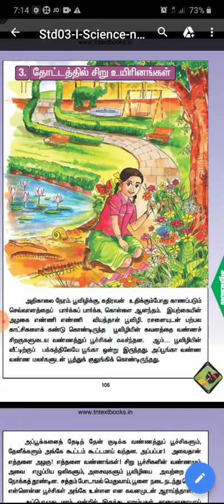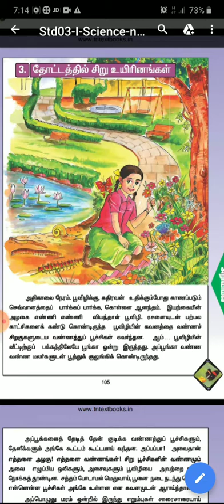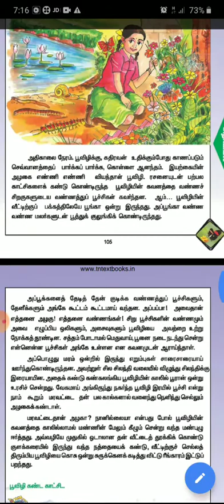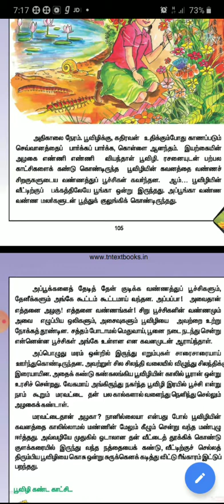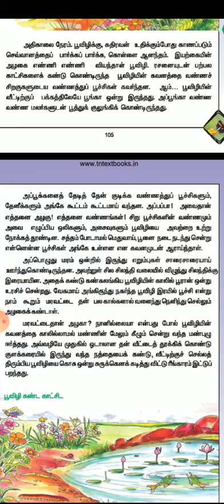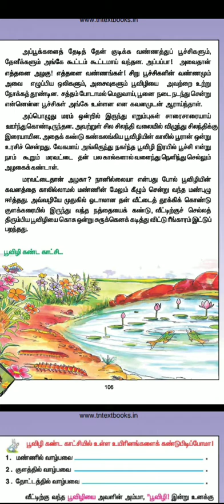Thotathil siri uirinangal